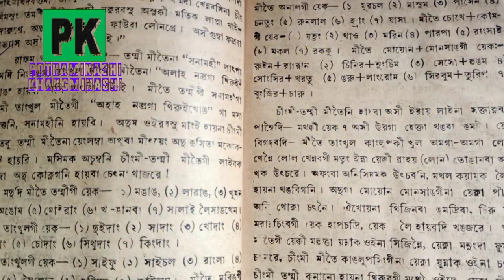MANIPURGI LAM MAMING KARAMNA THONKHI